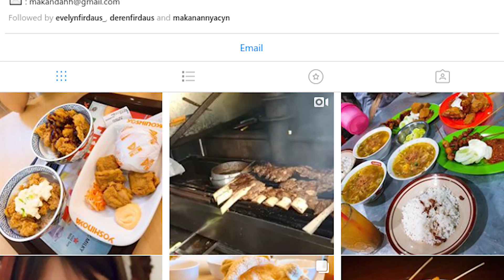TERUNGKAP AGAMA SEORANG DEREN FIRDAUS !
Previous Video :D :
NGEPRANK JADI BAYI NANGIS MALAH KETEMU BEGINIAN... - OME TV INDONESIA #3 :

MAKASIH BANYAK :):):)